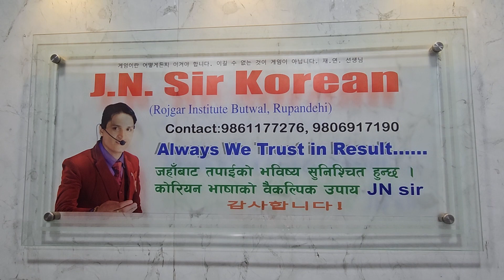New admission open 9861177276,9806917190 Butwal traffic chok